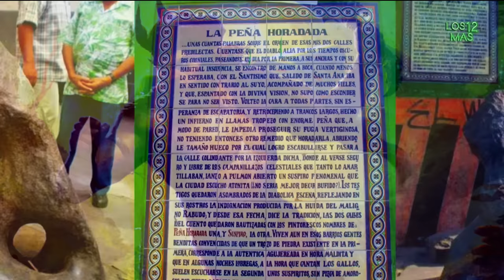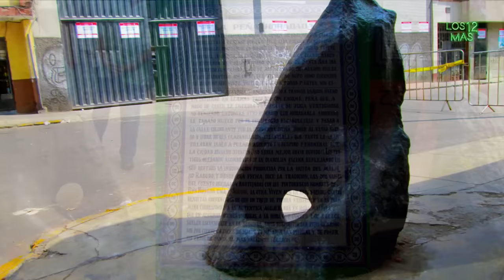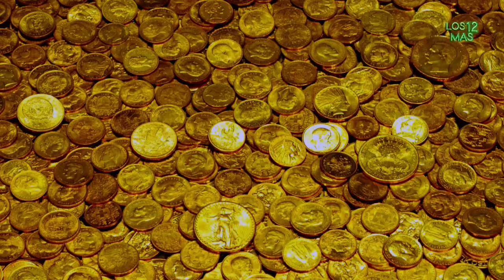12 aterradoras leyendas de Perú | Los 12 Mas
Las Leyendas y Mitos Peruanos son historias cautivadoras que buscan explicar el origen de la Tierra, sus elementos y el comportamiento humano.
Estas historias se han transmitido de generación en generación y pertenecen a la tradición oral del Perú. Estas leyendas reflejan los aspectos culturales de los pueblos que han pasado por el país y son un verdadero ejemplo del folclore peruano.
Aquí te dejo 12 mitos y leyendas de Perú

00:00 intro
00:25 la casa matusita
01:20 leyenda de la peña horadada
02:13 el Kharisiri
03:03 el perro de las pulgas de oro
03:52 Leyenda De La Enfermera De Capa Azul
04:48 el tesoro del duende
05:48 Leyenda de la monja condenada
06:54 el cerro de la novia
07:47 La Jarjacha
08:34 El Muqui y otras dos leyendas